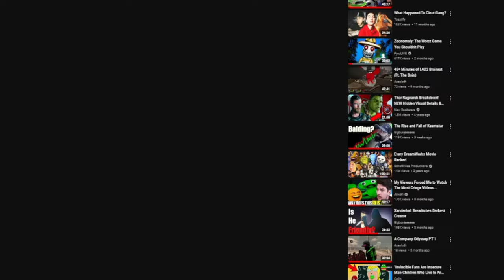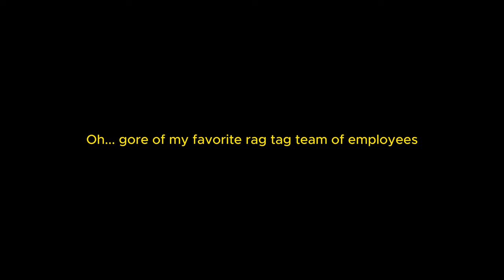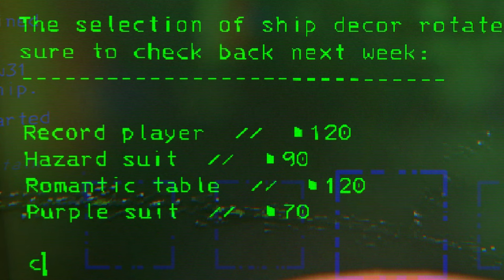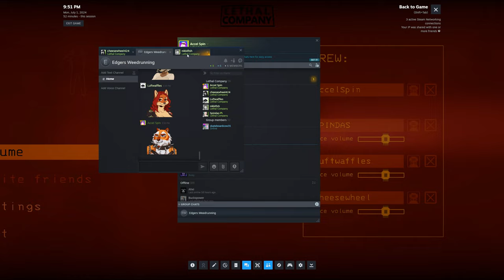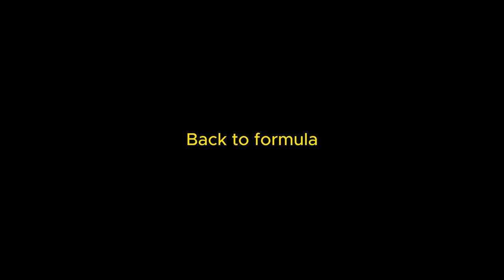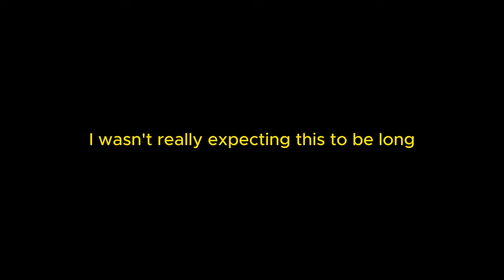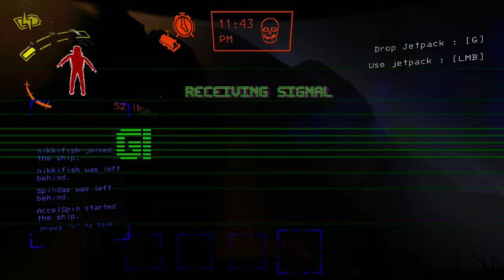LETHAL COMPANYS NEW UPDATE IS LE EPIC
A Company Odyssey if you will, embarking a journey through v50 to v56.

Gamers:
and a wheel of cheese